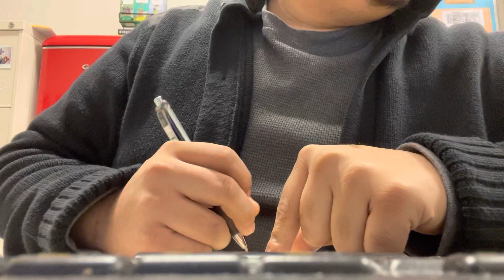ASMR Office Work(Typing ⌨️& Writing Sounds📝)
Hi everyone! Im this video I am doing office work and I do keyboard and writing sounds. 😊